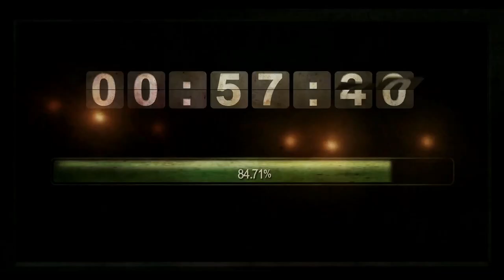THEY REMOVE THEIR TEETH, NAILS AND BREAK THEIR BONES TO SURVIVE | Horror Movie Recap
Four friends are kidnapped by a madman and locked in a house with six other people. Each of the captives has to endure life-threatening torture where they remove their teeth and nails to fill a device attached to their heads or they will be trapped inside forever.

Welcome to the Horror Movie Recap channel which is intended to help you better understand horror movies and save your time from the lengthy or even boring ones. Discover and share our horror movie recap channel with your friends and family. Expect the unthinkable and be prepared to experience another level of stimulation. Our Horror Movie Recapped channel provides viewers with a horror movie summary of the best Sci-fi horror stories.

We take your favorite scary stories and recap them into a movie summary for your entertainment. Our horror movie reviews are made using original narratives and the best team of video editors. Our channel’s objective is to give the viewer the best experience by providing transformative and engaging material. Our movie recaps 2022 are put together with our viewers in mind and what we think they will enjoy the most. We try and select the best zombie, ghost & vampire films and Recap them.

We try and create a horror movie recap in English of about 10 to 15 minutes and explain the story recap. This gives our viewers a chance to watch a Movie Recap Horror, a bit like a movie trailer rather than watching the full entire movie. So, if you are into classic horror story movies, what to watch horror movies, and enjoy being scared, this Horror Movie Recap channel is definitely for you.

The movies used in our recaps explore dark subjects and deal with transgressive topics or themes. Whatever your favorite horror movie, we are sure that you find something on our horror movie recap channel to keep you entertained.